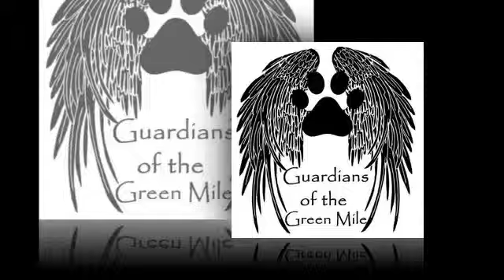Billy Ray Is Home..